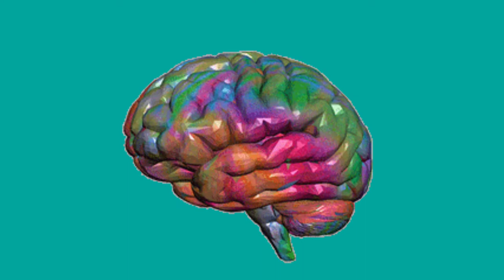Green screen magic effect || Green background light/neon effects || Billu cn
In this video you will get a lot of ✨ magical effects wich are free of cost you can use these effects in your videos
light effect. You can use it in your videos to make your videos ossam . It free of cost you can download this video and use in your videos.
The green background lights.

Lights Neon Greenbachkground Greenscreen Partylights Greenscreenlighteffect effect Neoneffect lighteffect Greenbackgrouneffects AnimationAnimatedEffects AnimatedGreenBackgroundEffects AnimatedNeonEffectsCartoon billu cn#animation#Effectanimation#Green screenlighteffect#Greenbackgroundlights effect#Neongreenbackgroundlights effect#Howtomakeanimation#HowtomakeanimatedNeonlightsinvideo#Greenbackgroundvideolighteffect#Greenbackgrounddjlight effect#Backgroundlighteffectgreenscreen#Kinemaster#Kinemasterbackgroundlighteffectgreenscreen#Lightningbackgroundgreenscreen#Backgroundlightgreenscreenvideo#Redlightbackgroundgreenscreen#Cartoon#billucn#animation#Effectanimation#Greenscreenlighteffect#Greenbackgroundlightseffect#Neongreenbackgroundlightseffect#HowtomakeanimatedNeonlightsinvideo#Greenbackgroundvideolighteffect#Greenbackgrounddjlighteffect#Backgroundlighteffectgreenscreen#Kinemaster#Kinemasterbackgroundlighteffectgreenscreen#Backgroundlightgreenscreenvideo#Redlightbackgroundgreenscreen#Neonxgaming#Neonlights#Neoneffectblackscreen